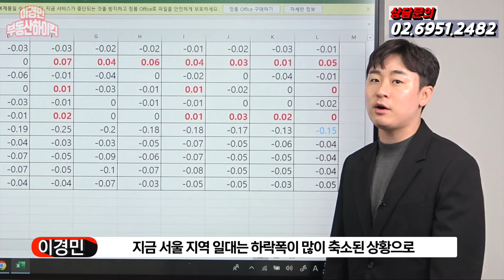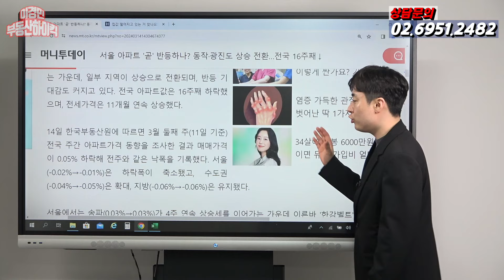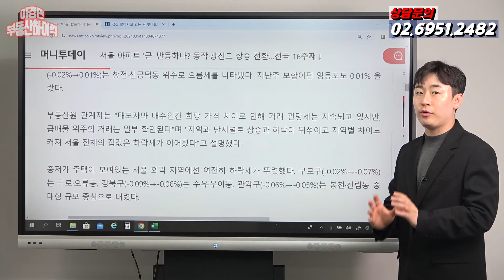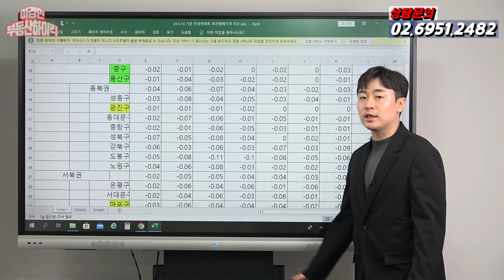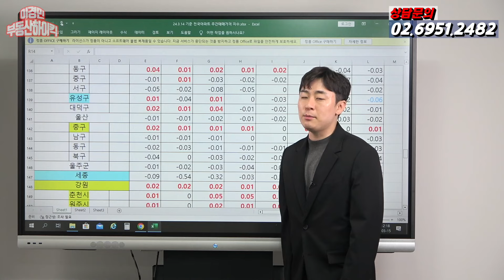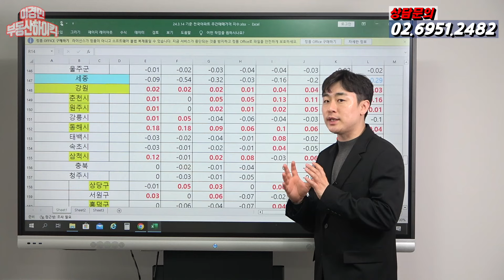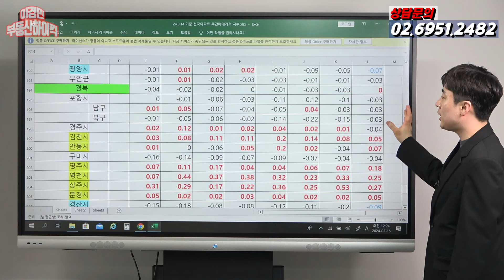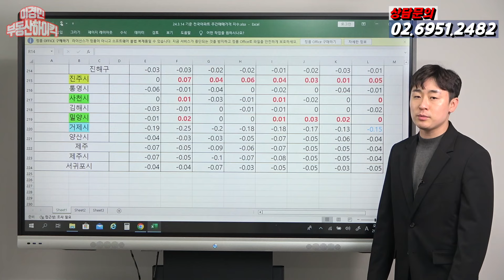전국적으로 집값 상승이 이어질 겁니다 | 이경민의 부동산하이킥(부동산 강의)(이경민 부동산 전문가) 아파트 매매 가격 반등 부동산 전망